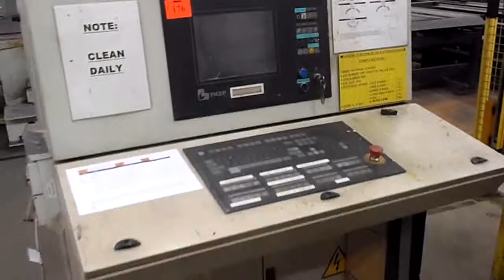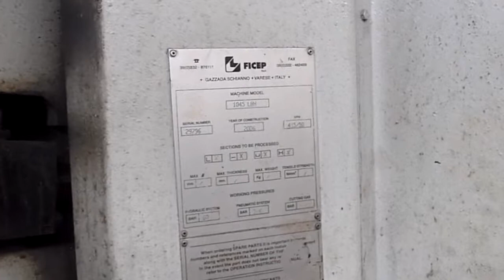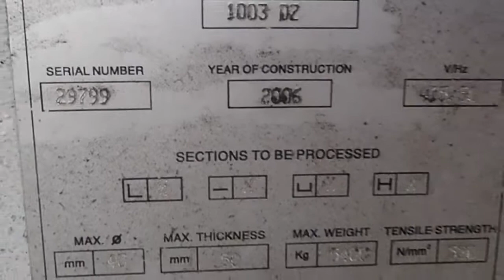BIANCO AUCTION 8/12/2011 - LOT 176 (VIDEO 1/2), CNC BEAM CUTTING & DRILLING LINE II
CNC BEAM CUTTING & DRILLING LINE II
(ELAINE & BELINDA)
FICEP
MODEL 104SLB4 BANDSAW
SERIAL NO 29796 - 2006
CAPACITY 1015 x 450mm MITRE CUT
MITROL MINOSSE CNC PLC CONTROLLER
ROTARY HEAD, ID STAMPING WITH INFEED CONVEYOR,
TOTAL LENGTH TO INCLUDE AUTO CUT TO LENGTH FEED
26 METRES, WITH 18 ROLLERS (POWERED) ALL 1.1 METRE
WIDTH PLUS 4 STAGGERED ROLLER FINAL INFEED STATION
WITH 6 FICEP CROSS FEED (EAST-WEST) DELIVERY
CONVEYORS, CHAIN DRIVE WITH AIR OP STOPPERS
CROSS FED TO (INTEGRATED)
"FICEP"
MODEL 1003DZ BEAM DRILLING LINE
SERIAL NO 29799
A-B SINGLE HEAD DUAL SIDE DRILLS (HORIZONTAL)
2 AXIS SINGLE HEAD DRILL (HORIZONTAL)
COMPLETE WITH 30+ TOOL HOLDERS & BITS
FICEP, SPA PLC CONTROLS
ROTARY HEAD ID STAMPING
ENTRY DELIVERY BY
FICEP POWERED CONVEYOR 26 METRE LENGTH WITH
20 ROLLER CONVEYORS, EACH 1.1 METRE, DELIVERY
TABLE WITH 3 STAGGERED & 4 x 1.1 METRE ROLLERS
FED TO 6 FICEP CROSS FEED CONVEYORS
HYDRAULIC LIFT WITH 700mm PRODUCT BLOCKS ALL
DRIVEN BY CONTINUOUS CHAIN, (EAST WEST)
FED TO
DELIVERY CONVEYOR FICEP (NORTH SOUTH) COMPRISING
37 POWERED CONVEYOR ROLLERS EACH 1.1 METRE IN
WIDTH WITH AUTO CUT TO LENGTH PUSH FEEDER

EXIT OF DRILL
COMPRISING POWERED FICEP CONVEYOR
27 ROLLERS EACH 1.1 METRE WITH 6 END ROLLERS
(NON POWERED) PLUS 6 FICEP CROSS FEED (EAST WEST)
18MTR CONVEYORS, HYDRAULIC LIFT WITH 1100mm
PRODUCT BLOCKS, DRIVEN BY CONTINUOUS CHAIN
(NOTE: BLAST CONVEYOR N/S NOT INCLUDED)
TO INCLUDE, RED EYE M4000 GUARDING IN AREA OF
ELAINE & BELINDA (FENCING SEPARATE)